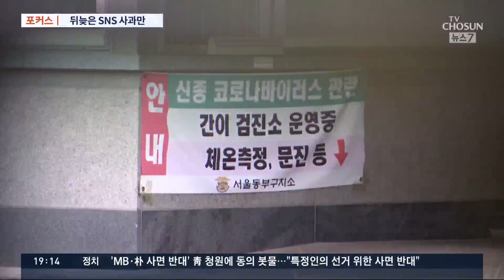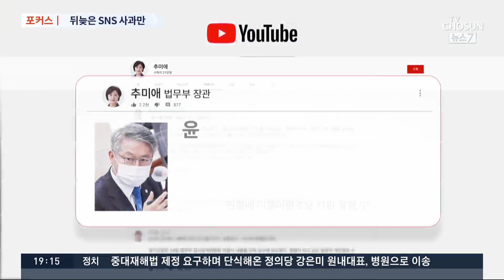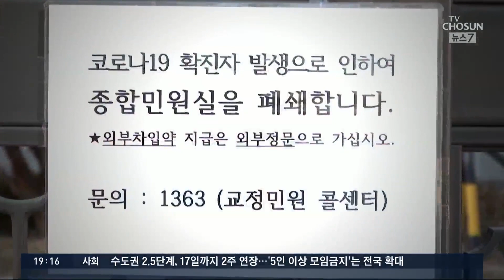동부구치소 확진에도 윤석열공격에만 열 올린 추미애…35일 뒤 페북 사과만 [포커스]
서울 동부구치소 코로나 사태로 추미애 법무부 장관의 책임론이 커지고 있습니다. 무더기 확진자에, 사망자까지 나오고 다른 교정시설로 확산되는 동안 추 장관은 윤석열 검찰총장 징계에만 집중하다가 구치소 방역의 골든타임을 놓쳤다는 비판인데요,
오늘의 포커스는 코로나로 아비규환이 된 동부구치소의 지난 한 달과 같은 시간 추 장관 행보에 맞췄습니다.